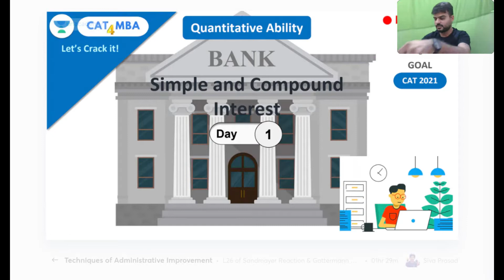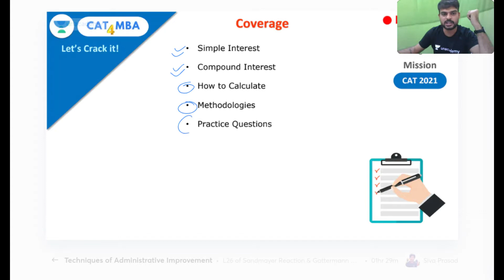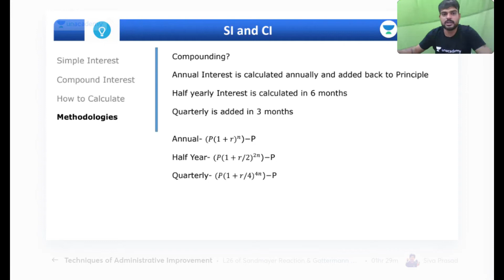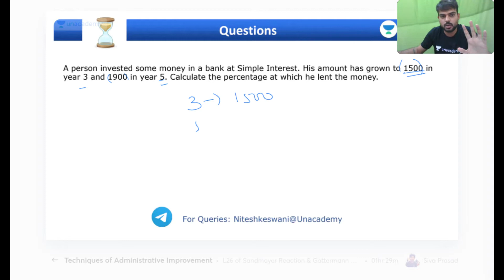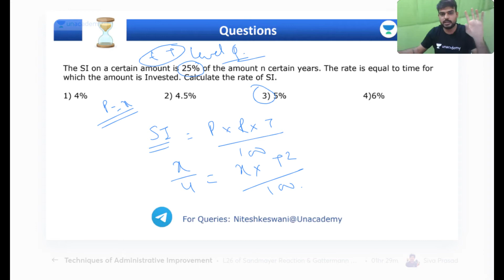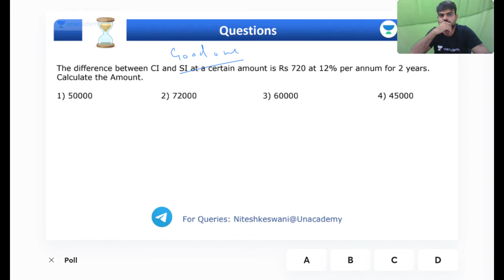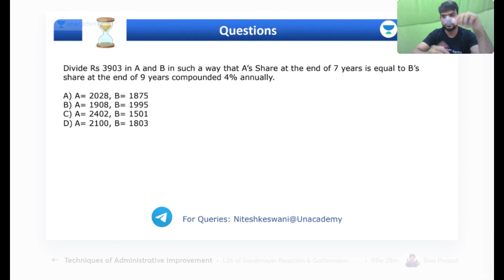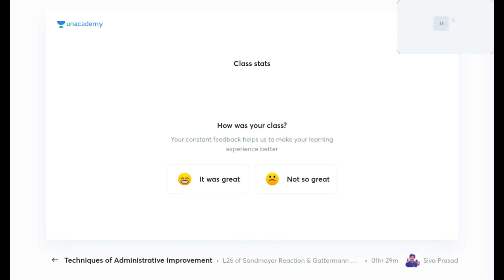Fundamentals of Simple Interest & Compound Interest l Crack Management Exams l Nitesh Keswani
In this session, Mr. Nitesh Keswani will be teaching about Fundamentals of Simple Interest & Compound Interest for CAT 2021 and IPMAT.

This session is on Fundamentals of Simple Interest & Compound Interest. Nitesh Keswani sir will explain the basics of Mathematics Concept of through some practice problems. Must attend for all MBA and BBA aspirants  Special lectures of questions  are on the app for IPMAT aspirants.

Welcome to Unacademy Crack Management Exams Channel, your one-stop solution for all IPMAT and MBA Exams India’s Top Educators will be teaching you daily on this channel. We will cover the entire syllabus, strategy, updates, and notifications which will help you to crack the IPMAT 2021 and all other MBA Exams.

During the live session, our Educators will be sharing a lot of Tips and Tricks to crack the exam. All IPMAT aspirants who are preparing for their Exams will be benefited from this channel. Unacademy platform has the Best Educators from all over the country, who take live classes every day  ✔️

Mr. Nitesh Keswani and other Top Educators take classes on Unacademy App.

Use Code "NITESH" to get access.

👉🏼 Take the Unacademy subscription (For CAT IPMAT and other MBA BBA Entrance Exams) using the link provided

Unacademy Subscription Benefits:
1. Learn from your favourite Educator
2. Dedicated DOUBT sessions
3. One Subscription, Unlimited Access
4. Real time interaction with Educators
5. You can ask doubts in live class
6. Limited students
7. Download the videos & watch offline

Get the IPMAT Iconic Advantage:
1. Personal Coach
2. Study Planner & Bi-weekly Reviews
3. Dedicated Doubt Clearing Space
4. Personalized Test Analysis
5. Study Booster Sessions
6. Preparatory Study Material
7. All the Unacademy Subscription Benefits